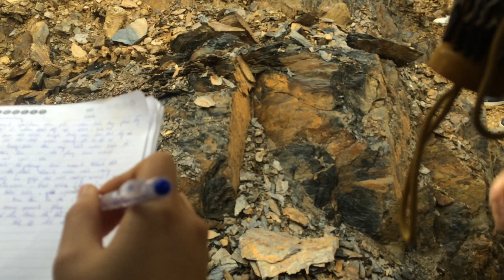geology for engineering of wru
Điểm lộ 1 từ Hòa Bình đến Thung Nai